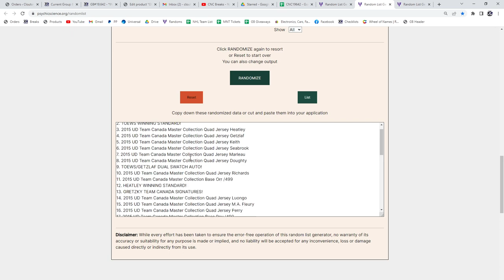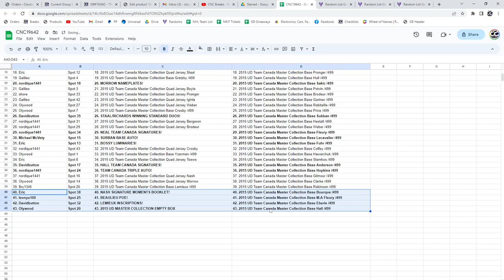Multi Randoms - C&C GB #19,642